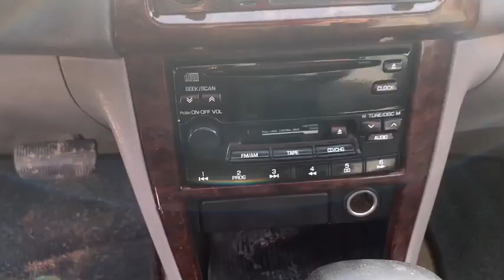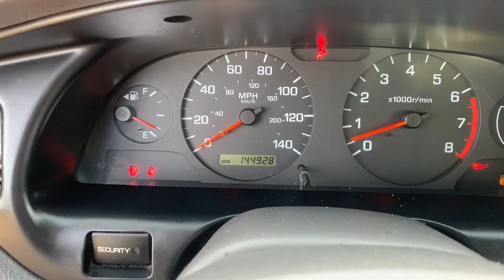2001 Nissan Altima 4 Door Sedan (144,928 Miles)